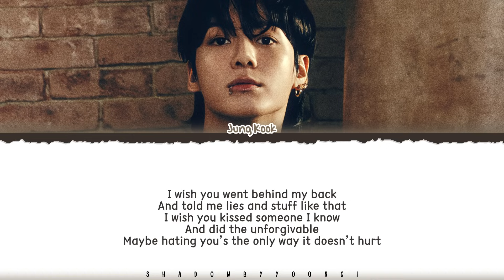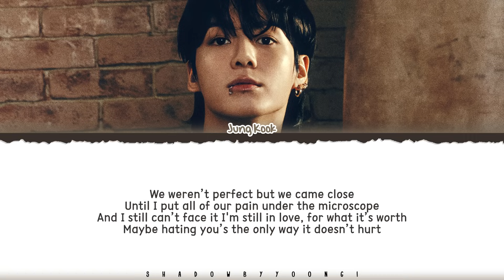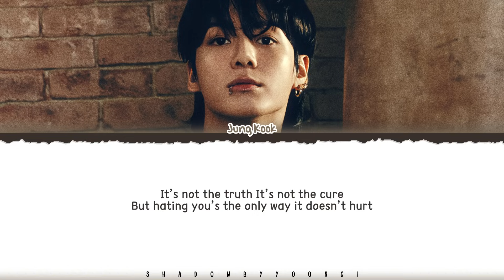Jung Kook (정국) 'Hate You' Lyrics [Color Coded_Eng] | ShadowByYoongi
All Rights Administered by HYBE/ BIGHIT MUSIC

👥Artist: Jung Kook (정국)
🎵Song: Hate You
📚Album: GOLDEN

jungkook
정국
bts
major lazer
dj snake
latto
jack harlow
ed sheeran
shawn mendes
hate you
hate you lyrics
hate you audio
hate you mv
hate you music video
hate you line distribution
hate you romanized
hate you romanized lyrics
hate you easy lyrics
jungkook hate you
jungkook hate you lyric
jungkook hate you lyrics distribution
jungkook hate you color coded lyrics
jungkook hate you romanized
jungkook hate you romanized lyrics
jungkook hate you audio
jungkook hate you live
jungkook hate you concert
jungkook hate you music video
jungkook hate you teaser
jungkook hate you line distribution
jungkook hate you cover
jungkook hate you sing along
jungkook hate you karaoke
jungkook hate you ccl
jungkook hate you translation
jungkook hate you reaction
jungkook hate you 1 hour
jungkook hate you easy lyrics
jung kook hate you
jung kook hate you lyric
jung kook hate you lyrics distribution
jung kook hate you color coded lyrics
jung kook hate you romanized
jung kook hate you romanized lyrics
jung kook hate you audio
jung kook hate you live
jung kook hate you concert
jung kook hate you music video
jung kook hate you teaser
jung kook hate you line distribution
jung kook hate you cover
jung kook hate you sing along
jung kook hate you karaoke
jung kook hate you ccl
jung kook hate you translation
jung kook hate you reaction
jung kook hate you 1 hour
jung kook hate you easy lyrics
shawn mendes hate you
shawn mendes hate you demo
shawn mendes hate you lyric
shawn mendes hate you lyrics distribution
shawn mendes hate you color coded lyrics
shawn mendes hate you romanized
shawn mendes hate you romanized lyrics
shawn mendes hate you audio
shawn mendes hate you live
shawn mendes hate you concert
shawn mendes hate you music video
shawn mendes hate you teaser
shawn mendes hate you line distribution
shawn mendes hate you cover
shawn mendes hate you sing along
shawn mendes hate you karaoke
shawn mendes hate you ccl
shawn mendes hate you translation
shawn mendes hate you reaction
shawn mendes hate you 1 hour
shawn mendes hate you easy lyrics
jungkook shawn mendes hate you
jungkook shawn mendes hate you demo
jungkook shawn mendes hate you lyric
jungkook shawn mendes hate you lyrics distribution
jungkook shawn mendes hate you color coded lyrics
jungkook shawn mendes hate you romanized
jungkook shawn mendes hate you romanized lyrics
jungkook shawn mendes hate you audio
jungkook shawn mendes hate you live
jungkook shawn mendes hate you concert
jungkook shawn mendes hate you music video
jungkook shawn mendes hate you teaser
jungkook shawn mendes hate you line distribution
jungkook shawn mendes hate you cover
jungkook shawn mendes hate you sing along
jungkook shawn mendes hate you karaoke
jungkook shawn mendes hate you ccl
jungkook shawn mendes hate you translation
jungkook shawn mendes hate you reaction
jungkook shawn mendes hate you 1 hour
jungkook shawn mendes hate you easy lyrics
jung kook lyrics
jung kook topic
jungkook lyrics
jungkook topic
jungkook 3d lyrics
jungkook closer to you lyrics
jungkook seven lyrics
jungkook standing next to you lyrics
jungkook yes or no lyrics
jungkook please dont change lyrics
jungkook hate you lyrics
jungkook somebody lyrics
jungkook too sad to dance lyrics
jungkook shot glass of tears lyrics
shadowbyyoongi
shadowbyyoongi hate you
shadowbyyoongi jung kook
shadowbyyoongi lyrics